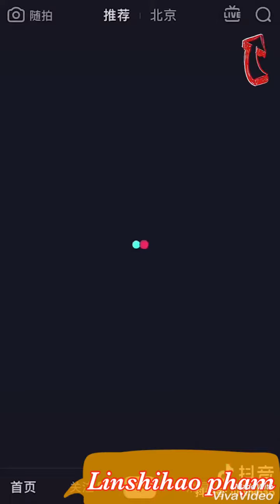Linshihao quảng cáo